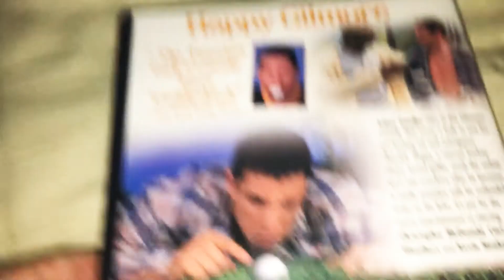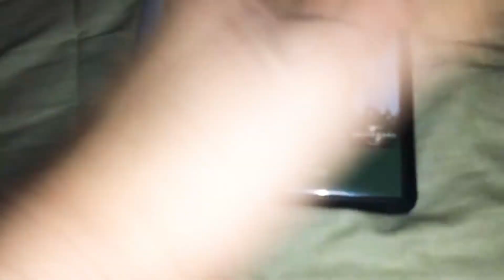My bad news happy Gilmore dvd